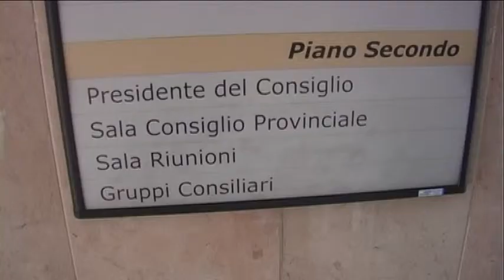Provincia Chieti, burocrazia zero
Il Presidente della Provincia di Chieti Di Giuseppantonio ha presentato "Burocrazia zero": un progetto innovativo che prevede un forte snellimento per le concessioni sulle strade provinciali